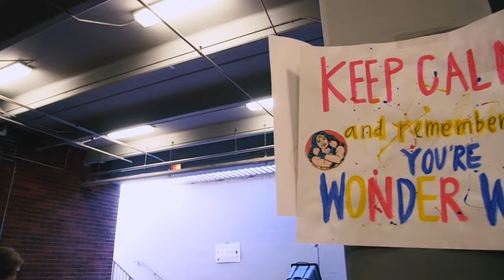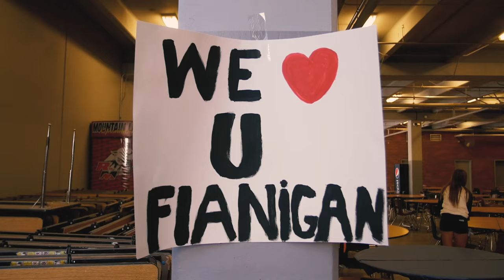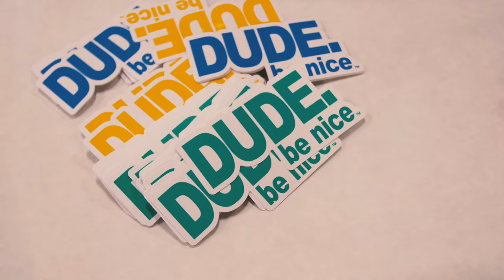Watch wild police chase on high school campus. WARNING: footage may give you the feel goods. ‪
Our friends at Red Mountain HS in Mesa, AZ wanted to show their campus police officer how much they appreciate her. So, they led her on a positive pursuit in this episode of the DUDE. be nice Project. Shot and edited by Kyle White.